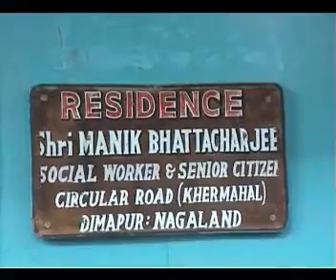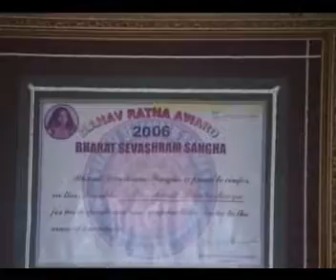Manikda part one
Manik Bhattacharjiee worked to uplift the Naga society, especially the women and their education.